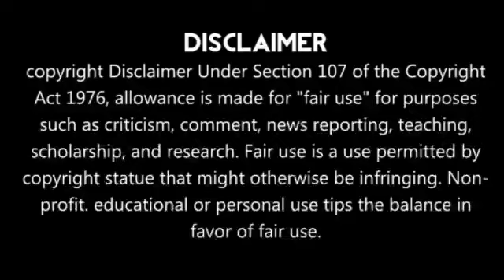Dhoni வெளியே!! சென்னைக்கு கேப்டன் ஆன ஜடேஜா | CSK | IPL 2020